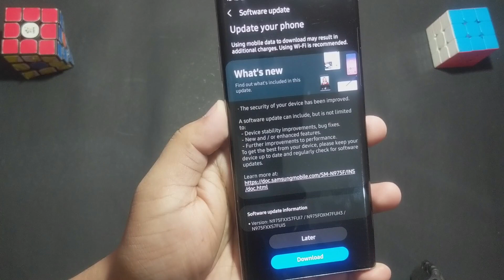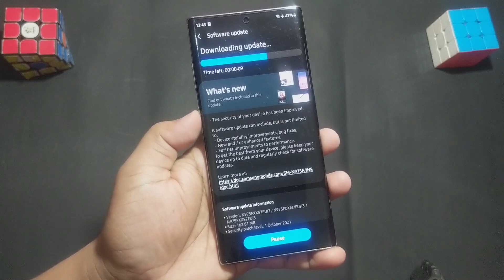Samsung October Security Patch Updates to Galaxy M51, Note 10Plus, S10, M31, M52, ONE UI 4